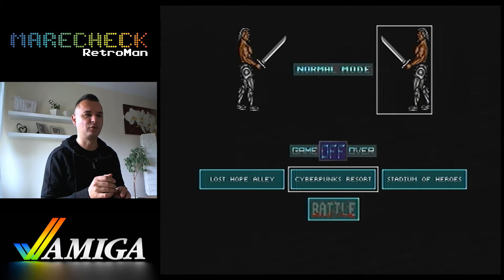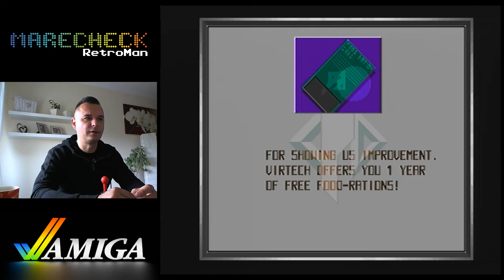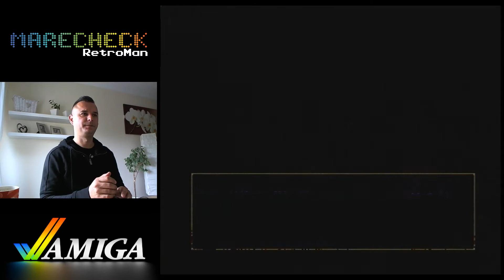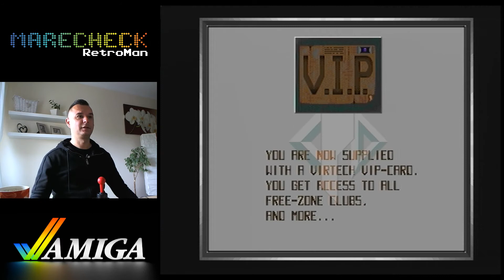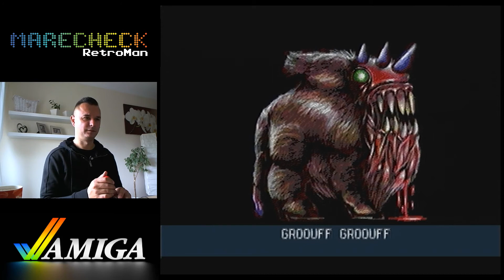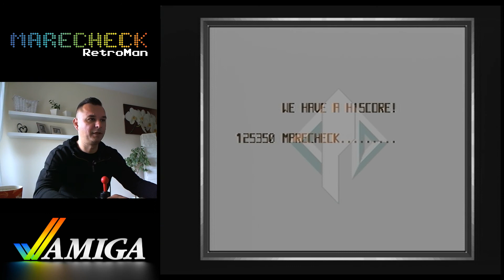CyberGames - Amiga Game - Rozgrywka #34